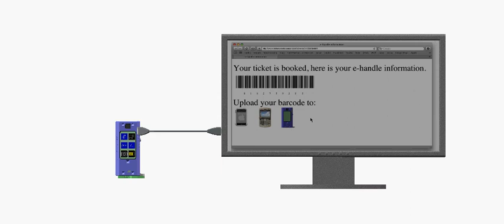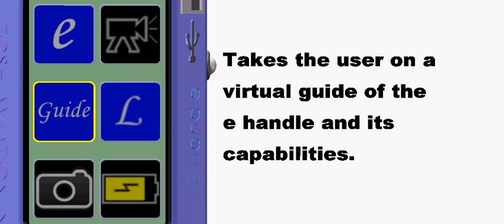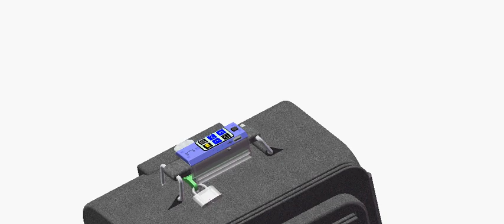E Handle Product Video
This video is intended as a visual tour of the revolutionary patented E Handle luggage security apparatus. The E Handle is the only luggage security device connecting the internet, the traveler, the airlines and the Transportation Security Administration. The E Handle pairs 'smart' technology with flight information providing the industry a ready to use, zero infrastructure investment product. No more paper, no more Radio Frequency Identification, no more kiosks, no more tags, no more printing, no more lines.This is the first technology to extend the e-ticket and boarding encryption to self service.
The E-handle product, patents and trademarks are available for license and or purchase through Tosh Aviation Technology Licensing LLC.